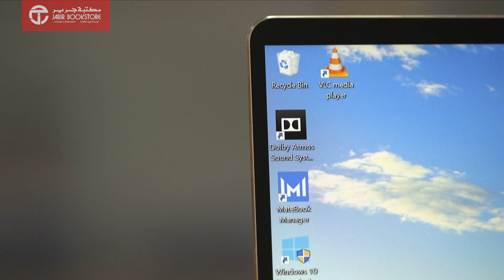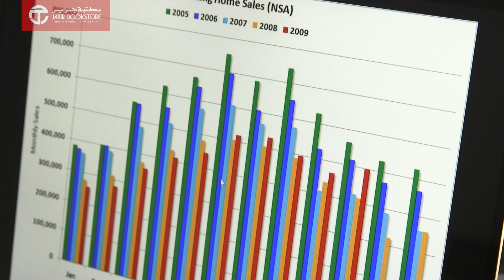Huawei Matebook X مراجعة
لابتوب هواوي Matebook X الجديد! تصميم أنيق بمواصفات عالية وخصائص جديدة. للتعرف عليه اكثر وعلى الوانه واسعاره او لشرائه عن طريق الموقع اضغط أدناه